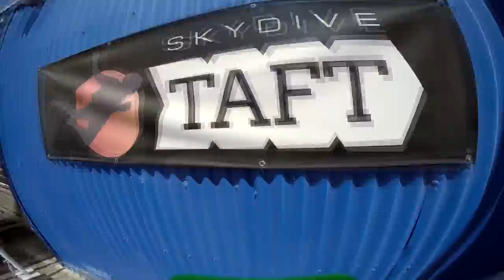Elaina Escandon Skydive Taft.